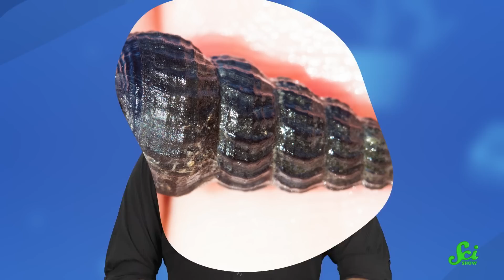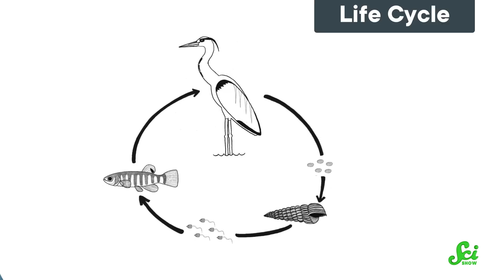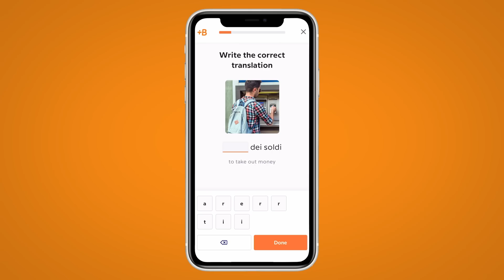This Parasite Needs To Ruin Three Lives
Start speaking a new language in 3 weeks with Babbel.

Why do so many parasites, especially helminths aka flatworms, jump around as many as THREE hosts to complete their life cycle? Why isn't one host good enough for them? We'll find out why parasites evolve complex life cycles that don't seem to make any sense.